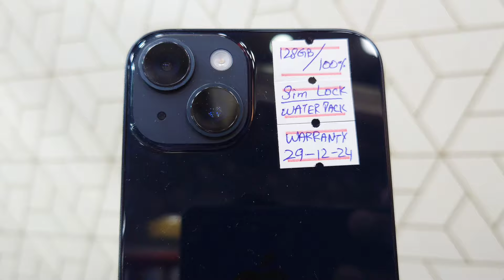used iPhone ki deal | 14 series | 13 series | 12 series | 11 series | X series | 8 plus 64,128,256gb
thanks

Zohaib bhai
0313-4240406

Shop Name
Cell Buzz

Shop address
shop no G-42-A Ground floor Hafeez Center Gulberg III

iPhone price in Pakistan
iPhone price in USA
iPhone price in UAE
second hand iPhone price
used iPhone market
Lahore hafeez centre
used iPhone price drop in Pakistan
second hand iPhone best price
iPhone price 2024
best iPhone for camera
best iPhone for pubg
best iPhone for gaming
iPhone 14
iPhone 13
iPhone 12
iPhone 12 128gb PTA
iPhone 11
iPhone X's
iPhone X's Max
iPhone XR